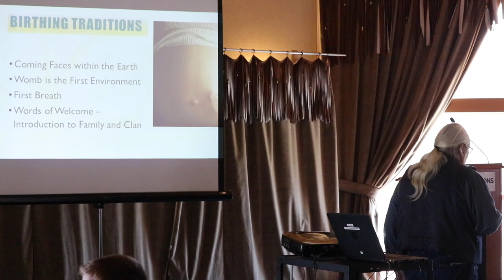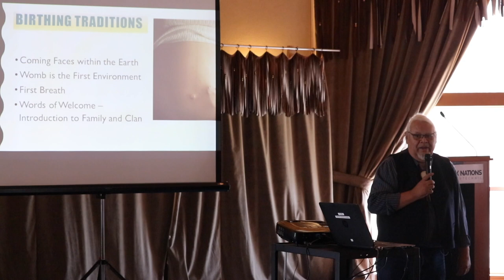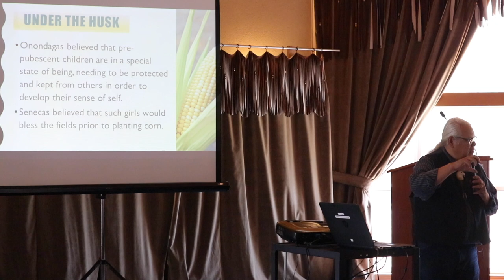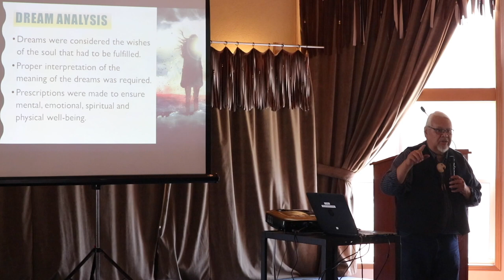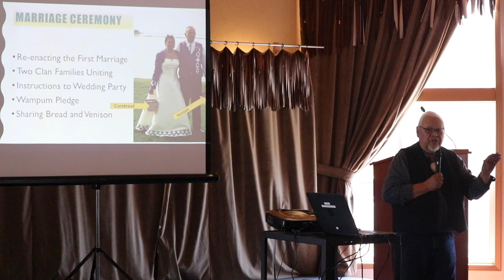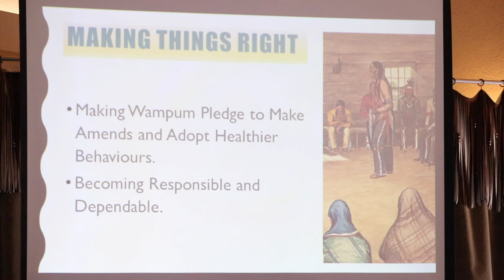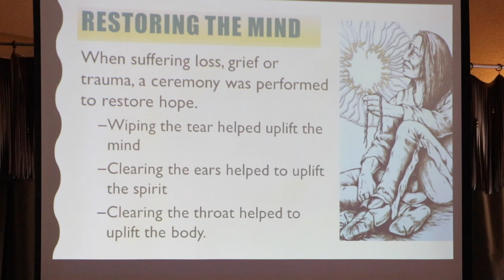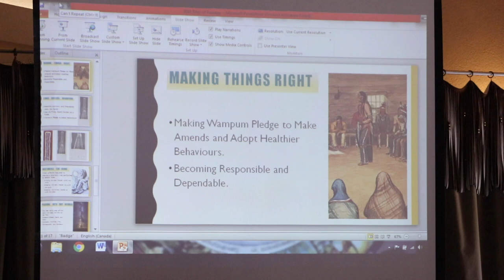Lunch & Learn: Rites of Passage with Rick Hill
Rick Hill speaks of ancestral Indigenous traditions involving the raising of children and forming a society. Some that continue to this day, others that have been abandoned or forgotten.

The Lunch & Learn series is produced by Deyohahá:ge: and take place the second Wednesday of every month at Six Nations Polytechnic.